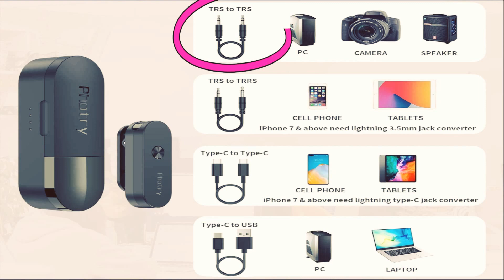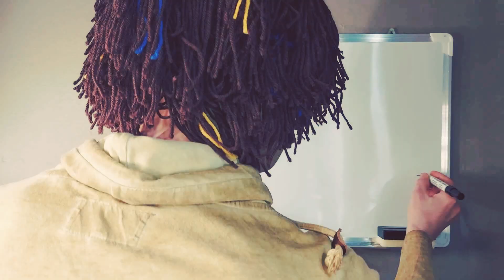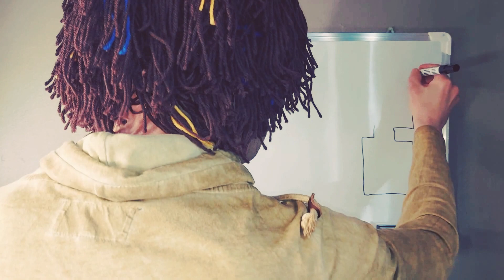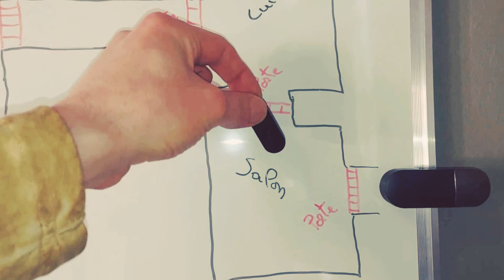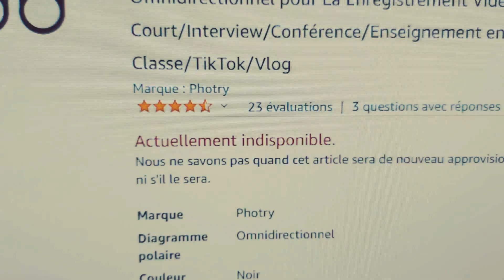Micro Cravate Wireless 🎤 (Photry)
Photry Lavalier Microphone sans Fil - Mini Micro Cravate à Condensateur- Microphone USB Omnidirectionnel pour La Enregistrement Vidéo Court/Interview/Conférence/Enseignement en Classe/TikTok/Vlog